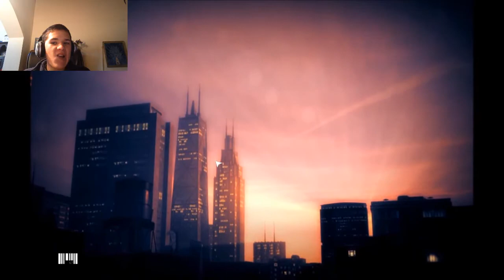jugandop hitman /// una cabeza te puede arruinar todo